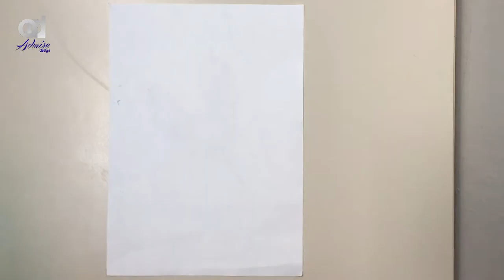KINDS OF LINES | Understanding The Elements of Art and Design | basic kinds of lines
KINDS OF LINES | Understanding TheElementsofArt and Design

Understanding the elements and how they work together is can help artists more effectively create the aesthetic they're trying for.
This video focuses on the first and simplest element: line. Some people think of lines as a point moving across a space. There are many ways of making lines, and many aesthetic uses for these different styles of lines.

different kinds of lines
basic kinds of lines
lines